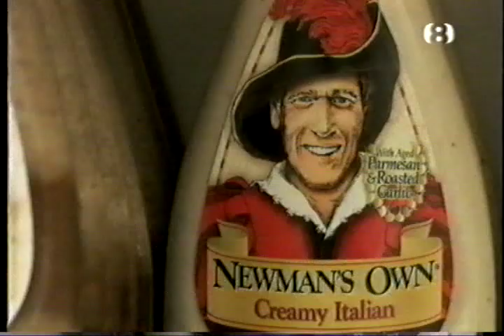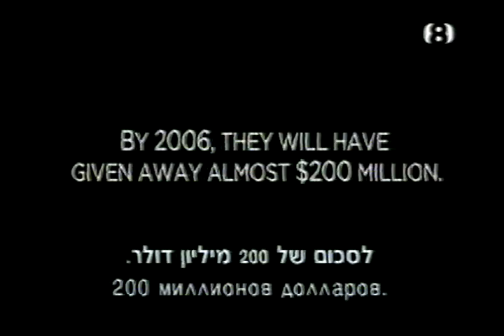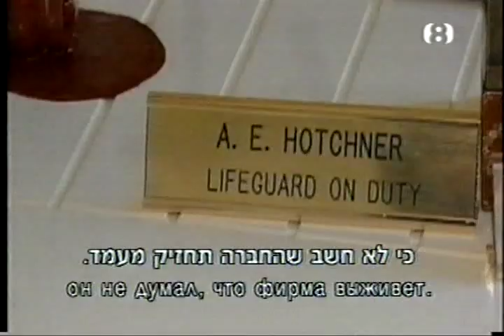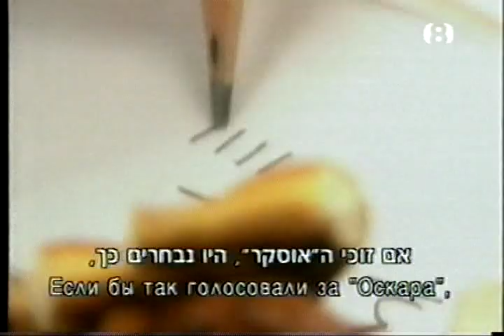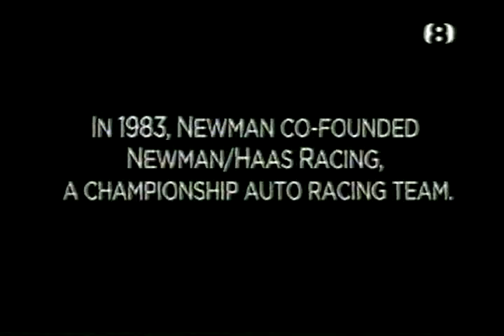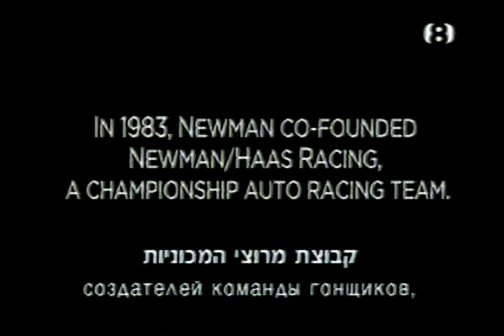Iconoclasts Robert Redford and Paul Newman part 3/4